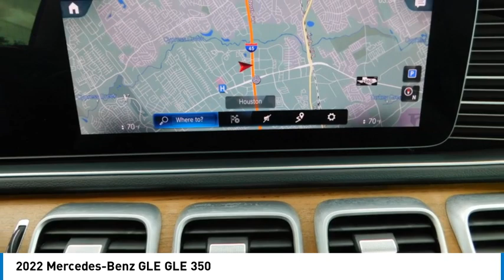2022 Mercedes-Benz GLE G14045A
2022 Mercedes-Benz GLE GLE 350

Silver 2022 Mercedes-Benz GLE GLE 350 RWD 9-Speed Automatic 2.0L I4 Turbocharged LOCAL TRADE, NON SMOKER.brbr3.69 Axle Ratio, 4-Wheel Disc Brakes, 8 Speakers, ABS brakes, Air Conditioning, Alloy wheels, AM/FM radio: SiriusXM, Anti-whiplash front head restraints, Apple CarPlay??/Android Auto??, Auto High-beam Headlights, Auto tilt-away steering wheel, Auto-dimming door mirrors, Auto-dimming Rear-View mirror, Automatic temperature control, Brake assist, Bumpers: body-color, Compass, Delay-off headlights, Driver door bin, Driver vanity mirror, Dual front impact airbags, Dual front side impact airbags, Electronic Stability Control, Emergency communication system: eCall Emergency System, Exterior Parking Camera Rear, Four wheel independent suspension, Front anti-roll bar, Front Bucket Seats, Front Center Armrest, Front dual zone A/C, Front reading lights, Fully automatic headlights, Garage door transmitter: HomeLink, Genuine wood console insert, Genuine wood dashboard insert, Genuine wood door panel insert, Heated door mirrors, Heated front seats, Heated Power Front Seats w/Driver Memory, Illuminated entry, Knee airbag, Leather steering wheel, Low tire pressure warning, MB-Tex Upholstery, Memory seat, Navigation system: MBUX, Occupant sensing airbag, Outside temperature display, Overhead airbag, Panic alarm, Passenger door bin, Passenger vanity mirror, Power adjustable front head restraints, Power door mirrors, Power driver seat, Power Liftgate, Power moonroof, Power passenger seat, Power steering, Power windows, Premium audio system: MBUX, Radio data system, Radio: 12.3 Media Display w/Touchscreen, Rain sensing wipers, Rear anti-roll bar, Rear fog lights, Rear reading lights, Rear seat center armrest, Rear window defroster, Rear window wiper, Remote keyless entry, Roof rack: rails only, Security system, Speed control, Speed-sensing steering, Speed-Sensitive Wipers, Split folding rear seat, Spoiler, Steering wheel memory, Steering wheel mounted audio controls, Tachometer, Telescoping steering wheel, Tilt steering wheel, Traction control, Trip computer, Turn signal indicator mirrors, Weather band radio, and Wheels: 19 Twin 5-Spoke. Recent Arrival!